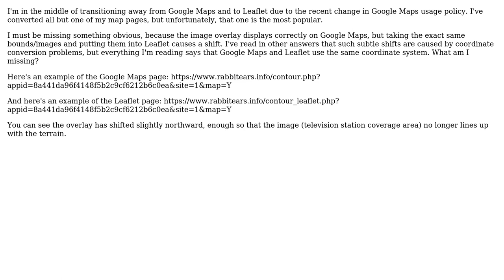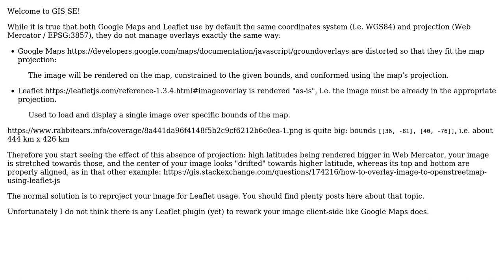GIS: Conversion to Leaflet from Google Maps Throws Image Overlay Out of Alignment?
With thanks & praise to God, and with thanks to the many people who have made this project possible! | Content (except music & images) licensed under CC BY-SA | Music | Images & others | With thanks to user Trip user Kadir Sahbaz user ghybs and the Stack Exchange Network Trademarks are property of their respective owners. You are responsible for your own actions.